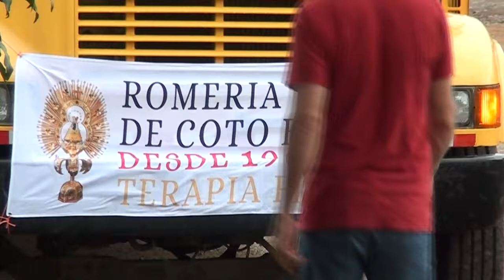Tres días de caminar, romeros de Coto Brus llegaron a Santa Marta de Buenos Aires este viernes